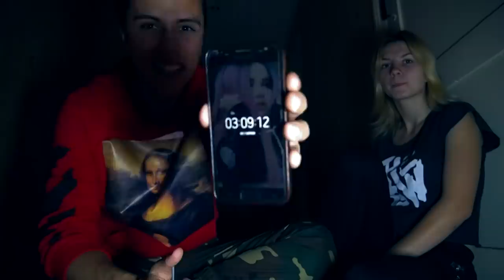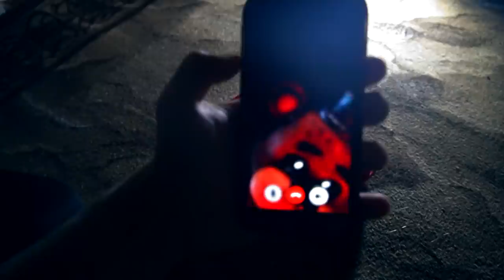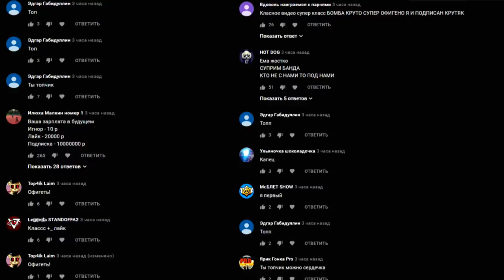*СТРАШНО* ФРЕДДИ НАПАЛ НА МЕНЯ в 3:00 ИЗ ПЯТЬ НОЧЕЙ С ФРЕДДИ (ПОЙМАЛ ФРЕДДИ)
Я призвал фредди, бони, фокси и чику и з игру пять ночей с фреди в 3:00 часа ночи. Это было очень страшно. Но я собрался и все сделал. Но все пошло не поплану и аниматроники начали нападать на меня и чуть не убили. Благо я остался жив и поймал фредди. Теперь я могу проводить на нем опыты

*СТРАШНО* ФРЕДДИ НАПАЛ НА МЕНЯ в 3:00 ИЗ ПЯТЬ НОЧЕЙ С ФРЕДДИ (ФНАФ В РЕАЛЬНОЙ ЖИЗНИ)

СПРАШИВАЙ: ask.fm/s_e_r_h_y_i__k_i_n_g